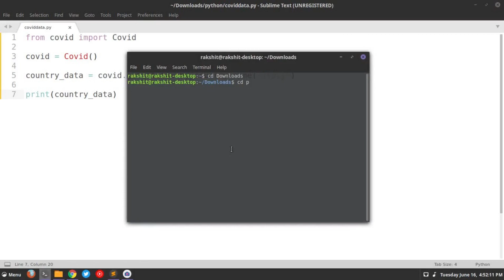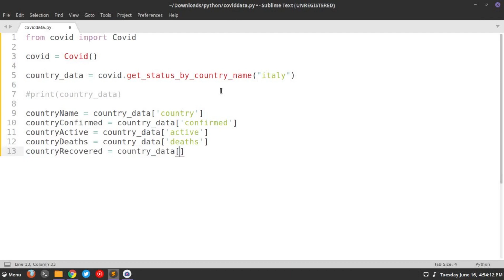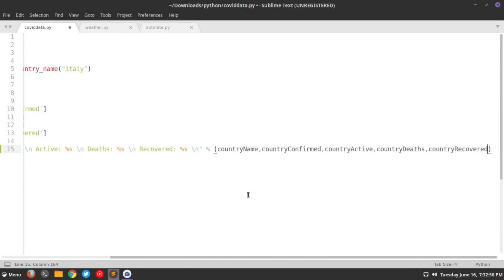Real Time Covid(Coronavirus) data fetching using python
the video is about how you can fetch real time covid data using python using simple covid package, the  covid data that is obtained are real time. we can fetch data of each country and it display's data regarding current status of particular country such as Confirmed cases, Active cases, Deaths,Recovered Patients till now.

in this video basic information is given about importing covid package and fetching data status about particular country. if you want to get more and various data you can give a look to the below page